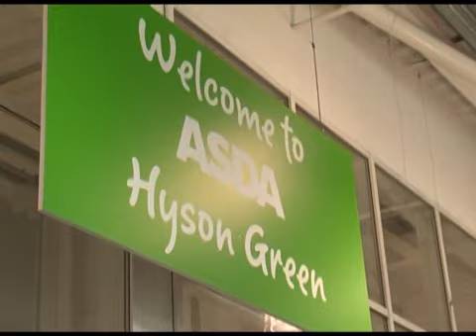Atfaal ul Youm - Kidz2day Queens Day Special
A highly jam packed programme; for kids, by kids.

Catering for English speaking children aged 5 -- 16 years. Programme includes topical discussions on issues relevant to children, such as bullying in schools. Also Interviews are held with key people within the community.

An all-important - interactive segment for children to take part in is the weekly Quiz. Children are encouraged to take part and forms a very interactive part of the program.

The program also includes Tilawat, this is the name given to a specialist recitation of the Holy Book, The Quran. Which requires experience and training to master this art of recitation. The children also recite poetry called Nasheed. This art of recitation is a joy to listen to and provides stimulation and energises all our youngsters. This activity promotes the young talent in the community on the wider platform, communicating their skills of perfection to the World.

Also contained within the program are the collections of sayings by the Holy Prophet Muhammad (may peace be upon him) called Ahadith. The program provides basic knowledge of the religion of Islam in an entertaining format.

A very entertaining children's program, providing a fresh perspective from our young people.

Viewers are encouraged to participate in the show through live calls, emails, and social media.

Host: Ali, Hisam Ullah, Mansoor, Mohurije, Nawal and Rehneesa

Time: Sunday at 02:05 pm (UK)